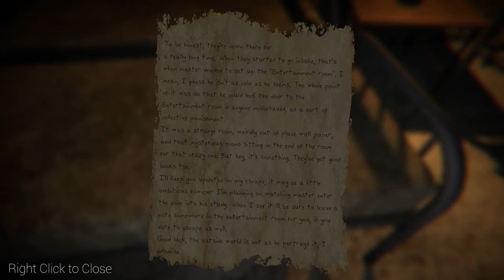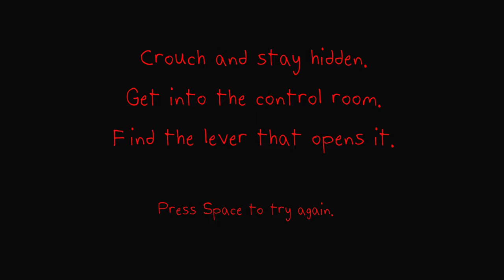THIS 'THING' GOT ME WITH ITS LONG NAILS!! #1 (The Designer's Curse)